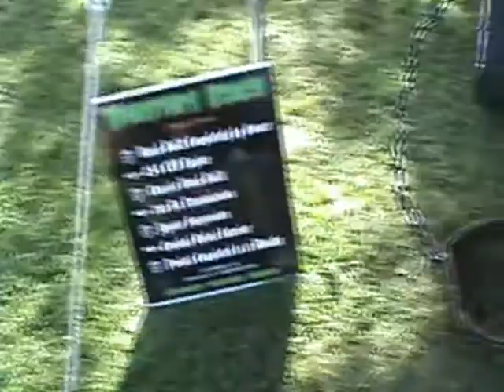Macungie pt 7 arrivals wheels of time 2013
Macungie pt 7 arrivals wheels of time 2013 had a great weekend was informed close to 2,000 rides!!!